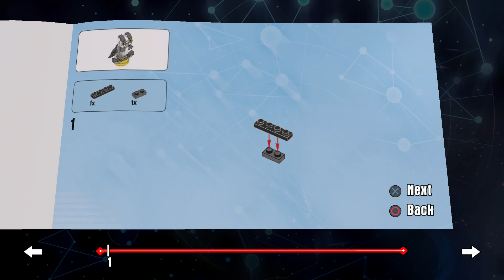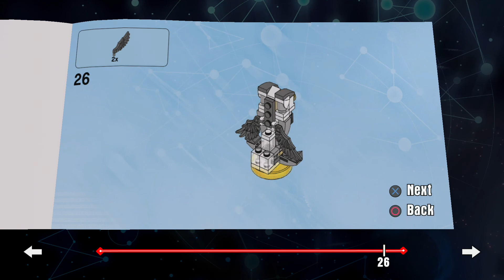Giant Owl Building Instructions - Lego Dimensions - Harry Potter Fun Pack - 71348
Complete building instruction of LEGO set 71348 - LEGO Dimensions: Harry Potter Hermione Granger Fun Pack. Full instructions on how to build The Giant Owl. Feel free to pause and build it yourself if you have the pack without the game!